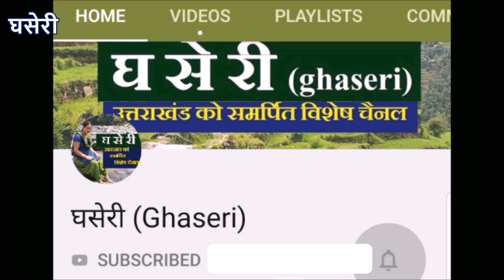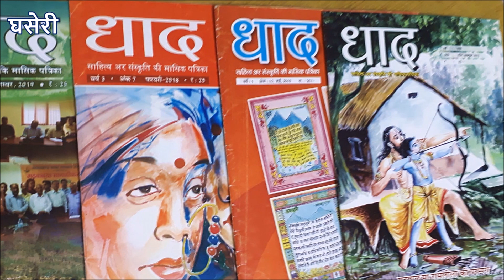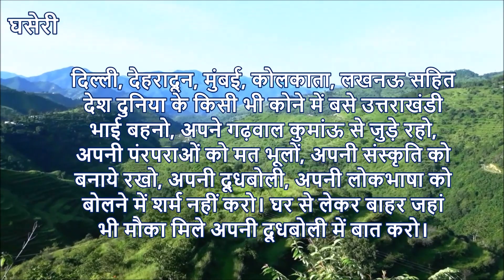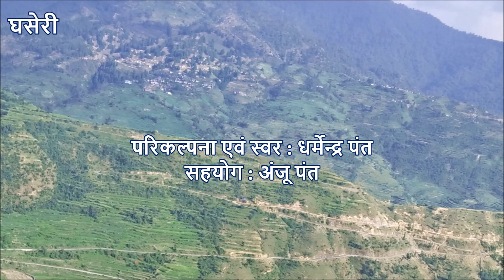पहाड़ी परंपरा — धाद || Pahari Traditions - Dhad || सुनिये धाद और जानिये धाद के बारे में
पहाड़ों में सार्वजनिक सूचना देने के लिये धाद (Dhad) लगायी जाती है। सुनिये धाद और जानिये धाद के बारे में।